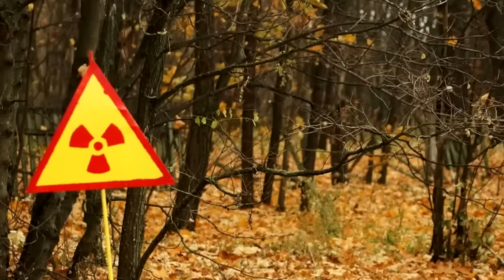В то что ученые обнаружили в Чернобыльском лесу, никто не может поверить!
Ученые недавно запустили проект, чтобы узнать как можно больше о фауне этого пустынного места. Получается, что присутствие людей влияет на животный мир гораздо больше, чем радиация, ведь в Чернобыльской зоне были представители фауны, которых там не наблюдалось более века.